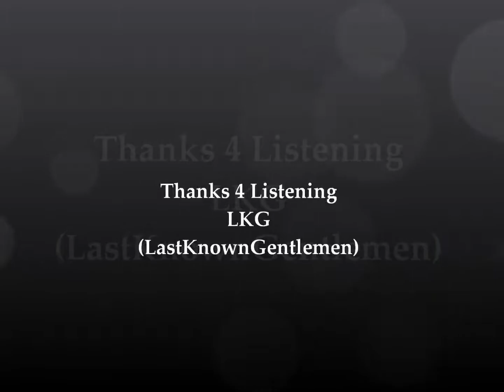LKG- "S&M" (Sex&Music)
"In life, there's always room for improvement, so with that said, come join the LKG Movement"- LastKnownGentlemen.